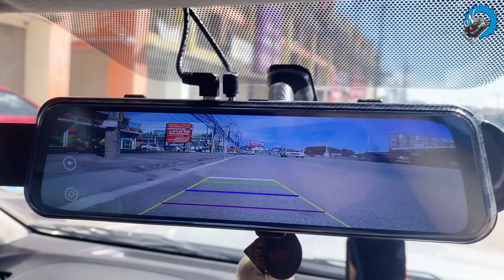รีวิวกล้องมองหลังสำหรับรถตู้ทึบ ที่สำคัญ บันทึกได้ด้วย | ช่างนัดรีวิว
[EP.570] รีวิวกล้องมองหลังสำหรับรถตู้ทึบ ที่สำคัญ บันทึกได้ด้วย | ช่างนัดรีวิว

▶ หาซื้อเกจวัดอุณหภูมิน้ำ ทางนี้เลยครับ
▶ หาซื้อคิ้วกระโปรงหน้าข้องแท้ ทางนี้เลยครับ
▶ ผ้าเช็ดรถเพียงผืนละ 7 บาท

1 กระป๋อง 199
2 กระป๋อง 299
3 กระป๋อง 399 (ส่งฟรีครับ)